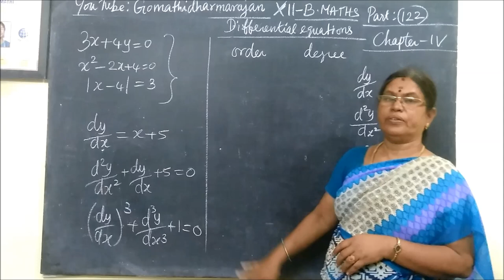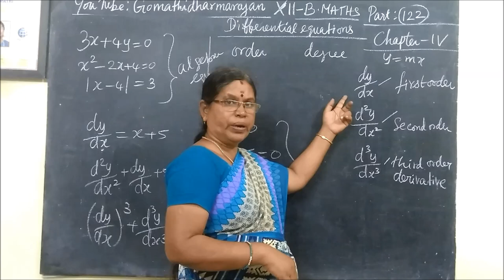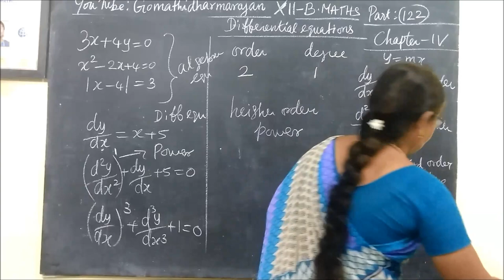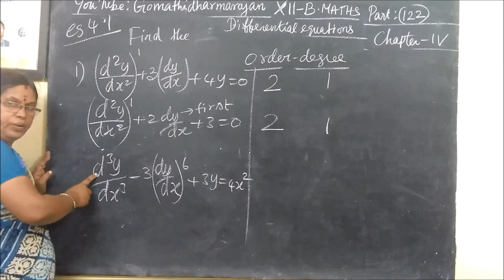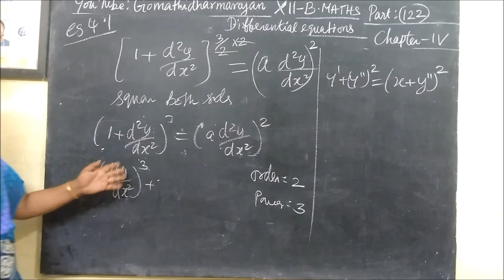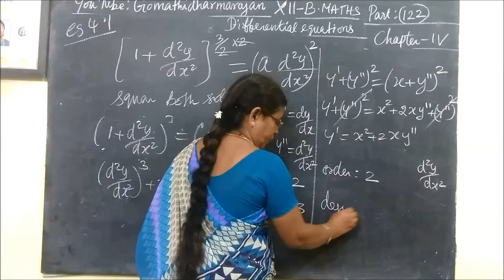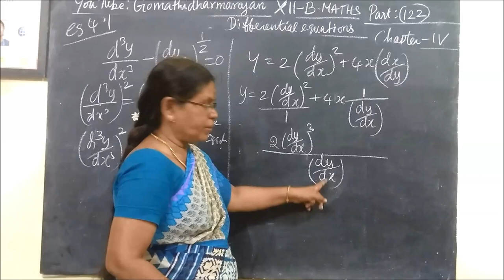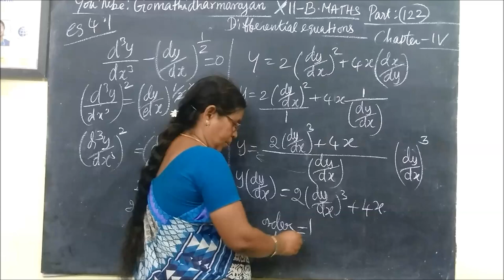12th B Maths [Part-123] Eg-4.1 Diff euqns Gomathidharmarajan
12th B Maths [Part-123] Eg-4.1 Diff euqns

வகைக்கெழுசமன்பாடுகள்